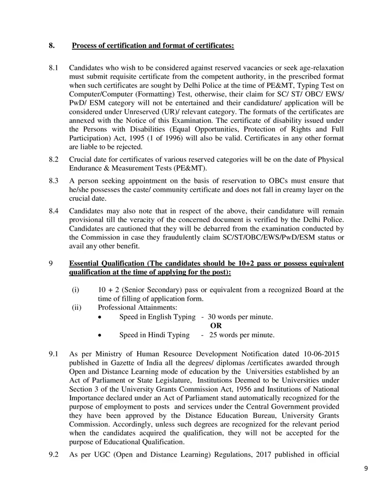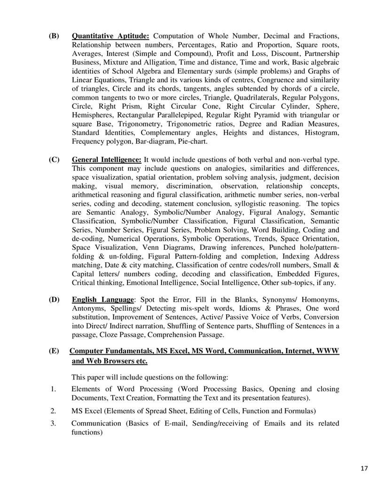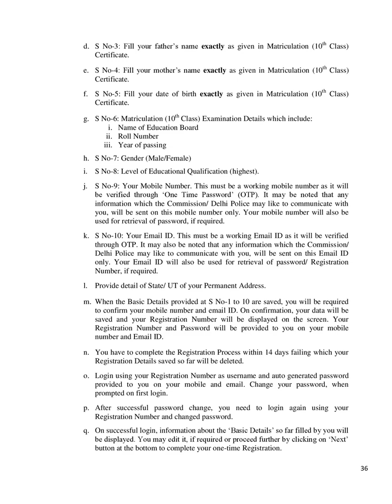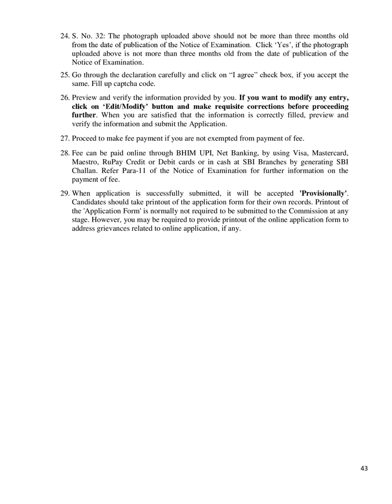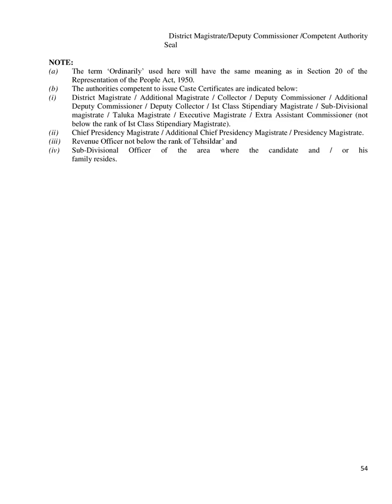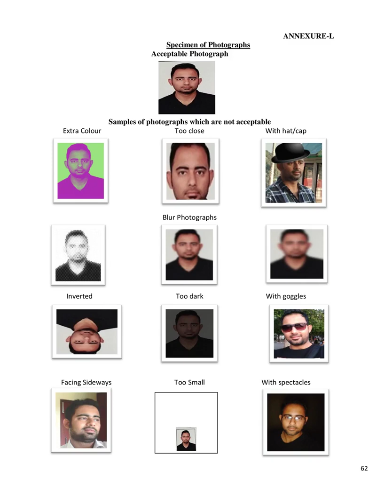SSC Delhi Police HC Recruitment 2022